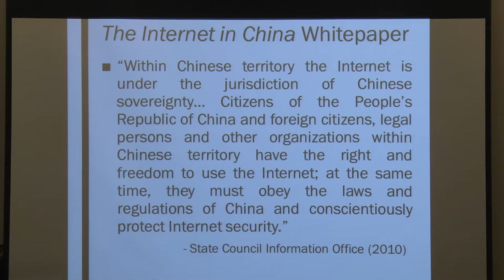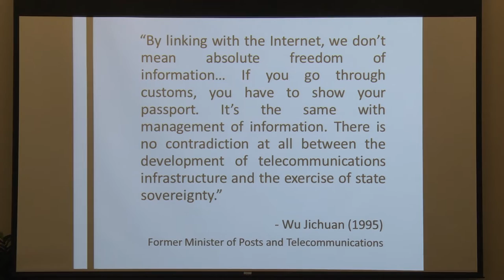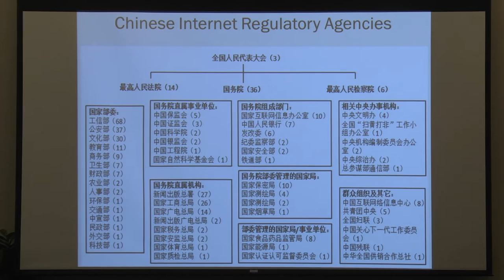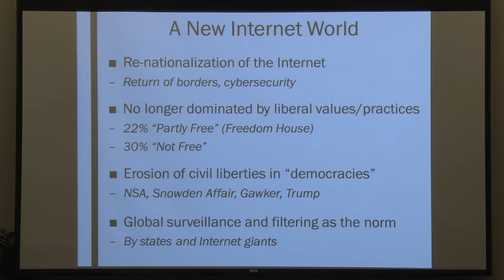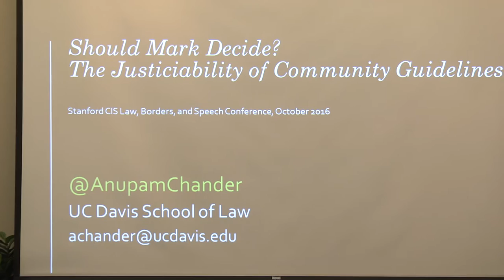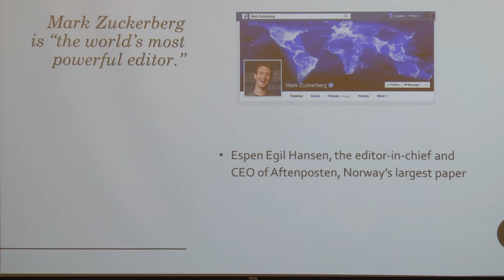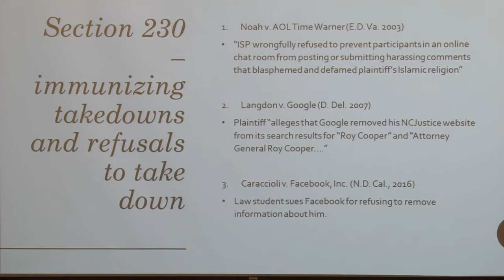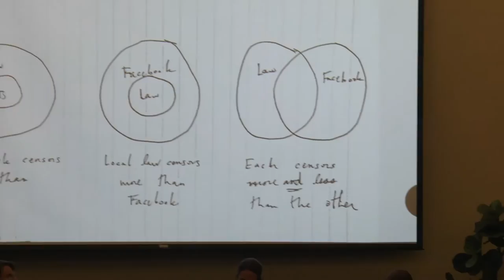Real Power, Real Outcomes, Realpolitik - Law, Borders, and Speech Conference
Real Power, Real Outcomes, Realpolitik - Law, Borders, and Speech Conference - 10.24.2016 - Stanford Center for Internet and Society

Sometimes, the most powerful forces shaping Internet content removal decisions don’t come from the law.  How do these discretionary rules relate to national law -- do they effectively displace it? Does public pressure from powerful countries, including their governments, shape content policies applied to speech around the world? The Council of Europe Human Rights Commissioner has said that states exercise authority - and must respect limitations grounded in human rights - when they pressure private Internet platforms to “voluntarily” remove content. Is this really a legal issue, or only a political one?

Anupam Chander - Martin Luther King, Jr. Professor of Law, UC Davis
Juniper Downs - Global Head of Policy, YouTube

Min Jiang - Associate Professor of Communication, UNC Charlotte; Secretariat Member, Chinese Internet Research Conference (CIRC)

Peter Stern - Policy Manager for Product Policy, Facebook

Emma Llanso - Director, Free Expression Project, Center for Democracy & Technology